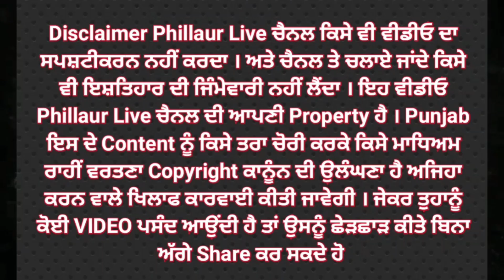ਲੁਟੇਰਾ ਗੈਂਗ ਅਤੇ ਪੁਲਿਸ ਦੀ ਮੁੱਠਭੇੜ ਵਿੱਚ ਪੁਲੀਸ ਨੇ ਕੀਤਾ ਪੰਜ ਲੋਕਾਂ ਖਿਲਾਫ ਕੇਸ ਦਰਜ,ਦੋ ਕਾਬੂ ਬਾਕੀਆਂ ਦੀ ਤਲਾਸ਼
ਲੁਟੇਰਾ ਗੈਂਗ ਅਤੇ ਪੁਲਿਸ ਦੀ ਮੁੱਠਭੇੜ ਵਿੱਚ ਪੁਲੀਸ ਨੇ ਕੀਤਾ ਪੰਜ ਲੋਕਾਂ ਖਿਲਾਫ ਕੇਸ ਦਰਜ,ਦੋ ਕਾਬੂ ਬਾਕੀਆਂ ਦੀ ਤਲਾਸ਼ ਜਾਰੀ